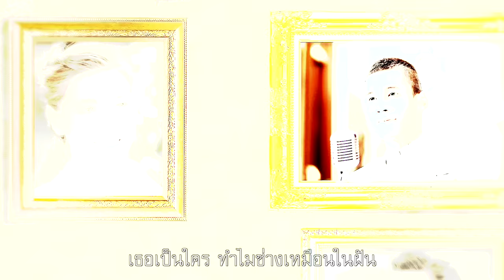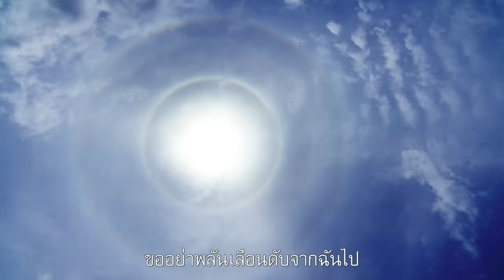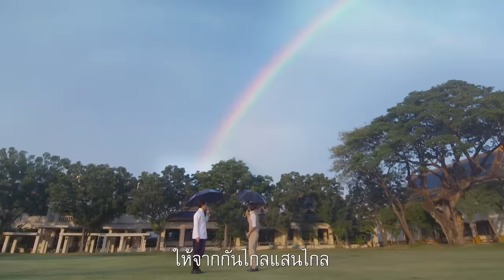กลางหัวใจ (เพลงประกอบละคร รักแลกภพ) - แอ๊ค The Golden Song【OFFICIAL MV】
"แอ๊ค The Golden Song"
แชมป์ The Golden Song เวทีเพลงเพราะ คนแรกของเมืองไทย
กับซิงเกิลแรกในชีวิต "กลางหัวใจ" (ประกอบละคร รักแลกภพ)

แอ๊ค The Golden Song (โชคชัย หมู่มาก) ทหารหนุ่มเสียงอบอุ่นสุดละมุน จากจังหวัดปราจีนบุรี ผู้ฉุดใจแฟนเพลงทั้งประเทศ จนคว้าตำแหน่งแชมป์คนแรกของ “The Golden Song เวทีเพลงเพราะ” ไปครองได้สำเร็จ
วันนี้ หนุ่มแอ็คพร้อมจับไมค์ถ่ายทอดเสียงนุ่มๆ ผ่านบทเพลงแรกในชีวิต “กลางหัวใจ” ประกอบละคร “รักแลกภพ” เพลงรักโรแมนติก ที่มีการผสมผสานของดนตรีไทยและสากลได้อย่างละเมียดละไม ให้บรรยากาศพีเรียดแต่ก็ยังคงความร่วมสมัยไพเราะลื่นหู โดยได้ “หนึ่ง จักรวาล” Producer มือทองผู้คร่ำหวอดในวงการดนตรีมายาวนาน มารับหน้าที่ Producer ในเพลงนี้

ร่วมดื่มด่ำไปกับเสียงร้องคุณภาพและบทเพลงที่ไพเราะจับใจ
สมการรอคอยกับ Single แรก ของแชมป์ The Golden Song เวทีเพลงเพราะ คนแรกของเมืองไทย
Streaming + Download
15 มิ.ย.63 iTunes / JOOX / Spotify / TRUEID / Youtube Music
16 มิ.ย.63 FULLSONG / RINGTONE
เสียงรอสาย  DTAC 16 มิ.ย.63  / AIS 19 มิ.ย.63  / TRUE 20 มิ.ย.63
ติดตามความเคลื่อนไหวของศิลปิน EXACT ได้ที่
เมื่อเขาย้อนเวลากลับไปหาอดีตถึง 100 ปี ….
เรื่องราวรักข้ามภพ ที่กาลเวลานำพาเขาและเธอมาเจอกันจึงเริ่มต้นขึ้น!!
ช่องวัน 31 ร่วมกับ JSL จับมือส่งละครฟอร์มยักษ์ รักแลกภพ แนวโรแมนติก-คอมเมดี้ กับพล็อตแปลกใหม่น่าสนใจ พร้อมจัดเต็มภาพสวย และฉากยิ่งใหญ่อลังการ กับเรื่องราว รักข้ามภพ ที่กาลเวลานำพาให้เขาและเธอมาเจอกัน กับการเดินทางข้ามเวลาไปกับ ละครรักแลกภพ เมื่อหนุ่ม พีท (ฟิล์ม ธนภัทร) คนดังบนโลกโซเชียลแห่งปี พ.ศ.2563
ที่ต้องย้อนเวลากลับไปหาอดีต สู่สมัยรัชกาลที่ 6 แห่งกรุงรัตนโกสินทร์ ที่อุบัติเหตุ ทำให้เขาต้องเดินทางย้อนกลับไปเมื่อ 100 ปีก่อน นอกจาก หนุ่ม พีท จะต้องหาทางกลับโลกปัจจุบันให้ได้แล้ว เขายังต้องเจอกับเรื่องราวแสนชุลมุนมากมาย พร้อมภารกิจช่วยคุณทวดเลือกคู่ครองให้ถูกคน เพราะหากคุณทวดเลือกสาวผิดคนก็จะส่งผลถึงปัจจุบันหลายอย่าง...
นำแสดงโดย ฟิล์ม - ธนภัทร, วิว - วรรณรท, ใบเฟิร์น - อัญชสา, ณัฏฐ์ เทพหัสดิน ณ อยุธยา ร่วมด้วยนักแสดงคุณภาพอีกคับคั่ง อาทิ  ลิลลี่-ภัณฑิลา, แอริน ยุกตะทัต, เต๋า-สโรชา, บิ๊ก-ศรุต, กิ๊ฟ-วรรธนะ, เดือน ไปรมา, ทนงศักดิ์ ศุภการ, ดิว-ภัทรพล, เต้-ธีธัช, ปั้น-ชิตณรงค์, นินิว-ศุภฤกษ์ ฯลฯ
ติดตามชมละคร รักแลกภพ เริ่มตอนแรก 15 มิ.ย.63 ทางช่องวัน 31 ละครดีดูที่ช่องวัน

เพลง กลางหัวใจ
นักร้อง : แอ๊ค The Golden Song
เนื้อร้อง : ปิติ ลิ้มเจริญ
ทำนอง/เรียบเรียง : หนึ่ง จักรวาล เสาธงยุติธรรม

คือ เรื่องจริงหรือว่าฝันไป      เธอเป็นใคร ทำไมช่างเหมือนในฝัน
เพียงแรกพบสบตา     ก็รู้ว่าคือคนนั้น
คนที่อยู่ในฝันเรื่อยมา

มอง ยิ่งมองยิ่งหวั่นหัวใจ    จะอยู่อย่างไร หากวันใดไม่เห็นดวงหน้า
เพียงเหลียวไปไม่เจอ    เพียงเผลอกะพริบตา
รู้ไหมว่า ฉันแทบจะขาดใจ

วอน เฝ้าวอน แสงตะวัน      ขออย่าพลันเลือนดับจากฉันไป

*อยากจะบอกว่ารัก รักเธอ    เธอได้ยินหรือยัง
ฟังซิฟัง ว่ามันมากล้นเท่าไหร่
ต่อให้วันที่ฟ้า พรากเรา  ให้จากกันไกล แสนไกล
กลางหัวใจ ฉันยังมีเธอคนเดียว

(ซ้ำ *)

ไม่รู้ถ้าถึงวันนั้น จะคิดถึงกันบ้างไหม
แต่ถึงอย่างไร  ฉันคิดถึงเธอ